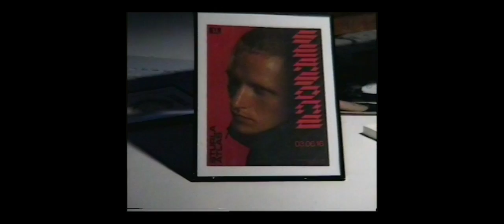Sturla Atlas - Hvert sem er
Directed by Ísak Hinriksson

Director of Photography Tómas Sturluson
Edited Tómas Sturluson
Video Production Melkorka Embla Hjartardóttir, Rafnhildur Rósa Atladóttir
Stylist Kristjana Sæunn Ólafsdóttir
Color Grading by Midnight Mar

Song Sigurbjartur Sturla Atlason, Baldvin Hlynsson
Produced by Izleifur
Mix Sæþór Kristjánsson
Mastering Glenn Shick

Special Thanks 66 North, Stúdíó Sýrland, Margrét Erla Guðmundssdóttir, Guðmundur Freyr Arnarsson